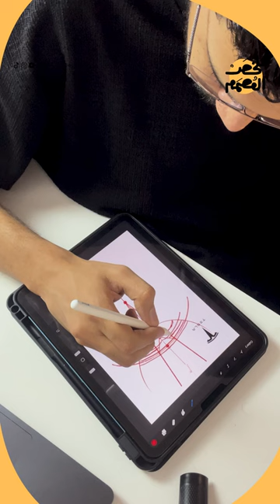قصة لوجو تسلا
story of tesla logo
قصة شعار تسلا
ملخص المصمم
مصمم جرافيك
Logo Designer